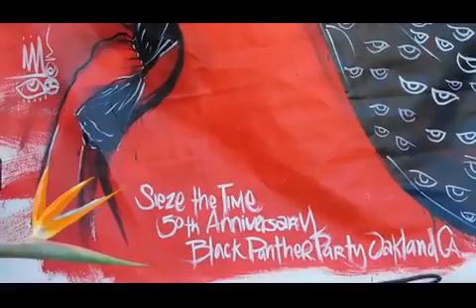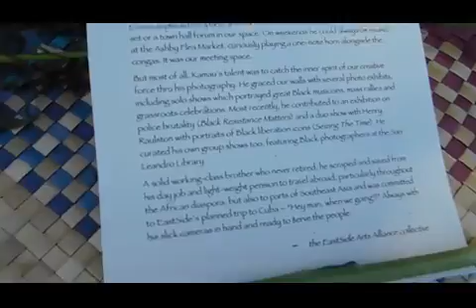( DSCN2087 ) 17th Annual Malcolm X JazzArts Festival ~Pt.7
Malcolm X JazzArts Festival @San Antonio Park